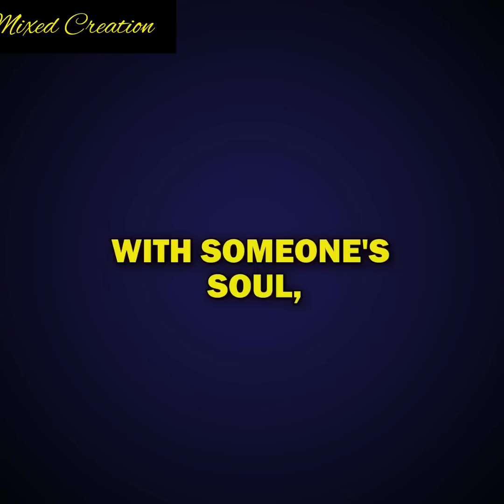My sister used my sweatiness to steal my dream boyfriend